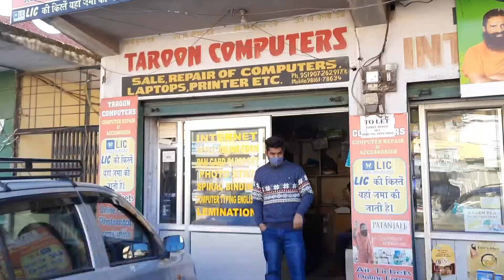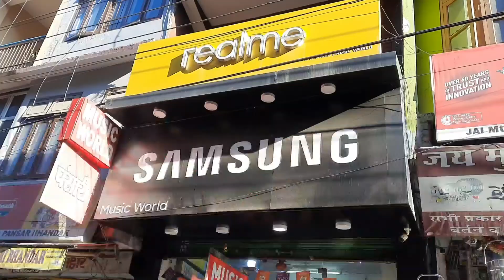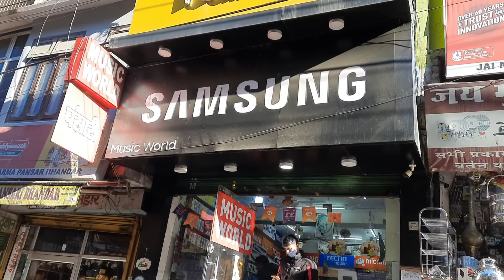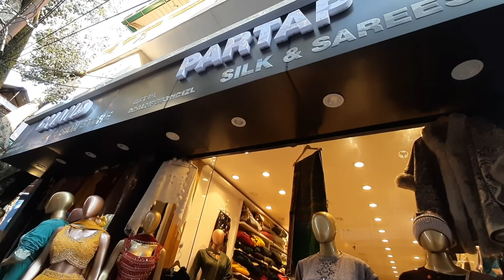Sundernagar Ki Sunder Market | Mandi | Himachal Pradesh | It'z Deep Bharti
Sundernagar is located in Mandi District. The waters of Beas-Sutlej Project have given it a man-made lake. The temple of Mahamaya and Sukhdev Vatika on the nearby hill are other attractions. The beautiful town of Sundernagar is known for its shady walks amidst towering trees.The town is famous for its temples with the Mahamaya Temple being the prominent among them. Perched at an altitude of 1,174 meters, Sundernagar is noted for its shady walks amid towering trees. Sukhdev Vatika is a beautiful garden here. It is also home to Asia’s biggest Hydel Project – the Beas-Stulej hydro-electric project, irrigating nearly one-fourth of the northern plains of India,has brought unprecedented prosperity to Sudernagar. The Beas-Sutlej link colony is the biggest colony in Himachal Pradesh.

It'z Deep Bharti

To Changa Phir Milte Agli Baari. ,,,,,, 🥰😍🥰